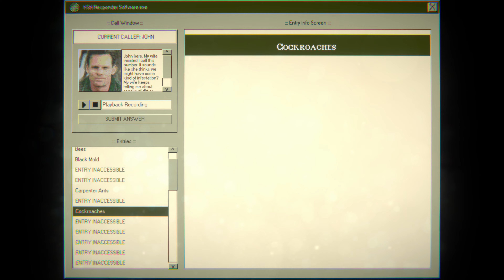100 New Upcoming Games ...in 20 minutes! [Fall 2023]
*TURN ON SUBTITLES TO SEE GAME TITLES*

A look at 100 new/upcoming games that we can expect in the future!

This focus here is on non-big studio releases - tending to focus more on indie titles that have probably slipped under the radar of general public awareness.  Lots to look forward to!

Complete Gamelist:
Abathor:  Atlantis Landing [Pow Pixel Games]
American Arcadia [Out of the Blue Games]
Angelstruck [Feral Paw]
Anima Flux [Anima Flux]
Anomaly Agent [Phew Phew Games]
Another CrabsTreasure [Aggro Crab]
Ashen Knights [Baykal Arts]
Big Boy Boxing [Soupmasters]
Blessed Burden [Podoba Interactive]
Brotherhood [Fatcat Games]
Bugaboo Pocket [Elytra Games]
Cosmic Carnage [Lionsword]
Critter Cove [Gentleman Rat]
Delicious Dungeon [Digital Cauldron]
Detained:   Too Good for School [O.T.K Games]
Devildom [RedKrakenStudio]
Dreamcore (ValenQpr)
Duck Psychology, The [Serious Daniel]
Echo Point Nova [Greylock Studio]
Echoes of the Living [MoonGlint]
Empty Shell [CC Arts]
Endless Blue [mrdiv]
Ete [Impossible]
Europa [Helder Pinto]
Fallen Leaf [Delta Shore Games]
Fear The Spotlight [Cozy Game Pals]
Fear Undergound [PlayGenix]
Forgive Me Father 2 [Byte Barrel]
Gangs of Sherwood [Appeal Studios]
Ghostrunner 2  [One More Level]
Gunhead [Alientrap]
Habroxia [Lilymo Games]
Hellbreach:   Vegas [Infinity Ape Studios]
Heroines' Last Anthem, The [Lum Studio]
Holstin [Sonka]
Home Safety Hotline [Night Signal Entertainment]
Horror Stories:   Harvest Hunt [Villainous Games]
Hymn to the Earless God [Starseed Games]
Inquisitor, The [The Dust]
Japanese Drift Master [Gaming Factory]
Jusant  [DON'T NOD]
Keepsake County:   A Midwestern Stealth Game [Forward Instinct]
Kiborg [Sobaka Studio]
Kill the Crows [5minlab Corp]
Laika:   Aged through Blood [Brainwash Gang]
Lake of Creatures [Antenna Games]
Last Exterminator, The (Ironworks Games)
Last Faith, The [Kumi Souls]
Last Train Home [Ashborne Games]
Lucky Tower Ultimate [Studio Seutz]
Luna Abyss [Bonsai Collective]
Midwest90:   Rapid City [Hidden Chest Studios]
MiSide [Aihasto]
Monolith [Animation Arts]
My Work Is Not Yet Done [Sutemi Productions]
Never Forgotten [Cody Hodge]
Night Run [Thousand Ant]
Octopus City Blues [Ghost in a Bottle]
OllieFrog Toad Skater [Mr. Thee]
Pain To Win [PTW]
Paper Trail [Newfangled Games]
Parasite Evil [R's]
Phantom Fury [Slipgate Ironworks]
Pneumata [Deadbolt Interactive]
Quantum Knights  [Space Dive Games]
Rain in the Abyss [Nuezware]
Renaine [Octosoft]
Robocop:   Rogue City  [Teyon]
Saturnalia [Santa Ragione]
Sentry [Fireblade Software]
Slime3k:   Rise Against Despot [Konfa Games]
Sniper Killer [Black Eyed Priest]
Sniperpunk [Enter CTRL]
Snufkin:   Melody of Moominvalley [Hyper Games]
Solaro [3body Games]
Soulslinger:   Envoy of Death [Elder Games]
Spider Fox [Planet 47 Games]
Stampede Racing Royale [Studio Leamington]
STAND-ALONE [Lifuel]
Strike Force Heroes [Sky 9 Games]
Super Laser Fury [electrolyte]
Tactical Squad:   SWAT Stories [Red Mountain Games]
Tempest Rising [Slipgate Ironworks]
Tenebris Somnia  [Borghi & Rusjan]
Terminator Dark Fate:   Defiance [Slitherine]
Terror at Oakheart [Tainted Pact]
TEVI [CreSpirit]
Three Minutes To Eight Demo [Chaosmonger Studio]
TOBOR [Cogoo]
Tombwater [Max Mraz]
Transience  [Bigfry Media]
Tribe:   Primitive Builder [Space Boat Studios]
Tunnet [puzzled:   squid]
Unawake [RealityArts Studio]
Vengeance of Mr.Peppermint [Hack the Publisher]
Victory Heat Rally [Skydevilpalm]
Volatility [May As Well Games]
Voron [Merk Games]
XF ExtremeFormula [Feperd Games]
Yohane the Parhelion -BLAZE in the DEEPBLUE- [Inti Creates]